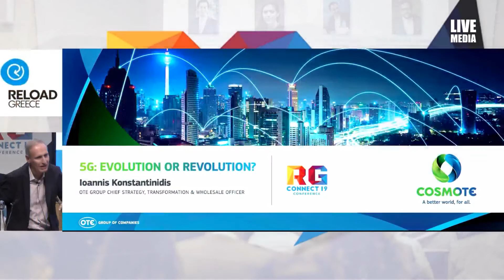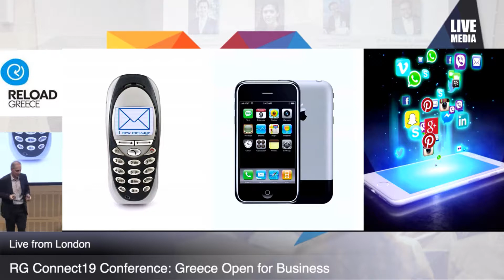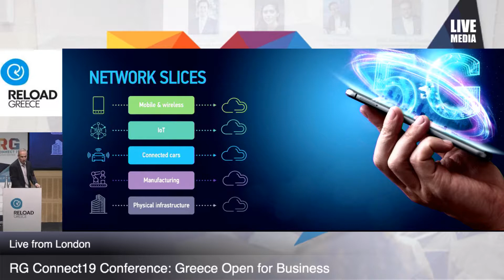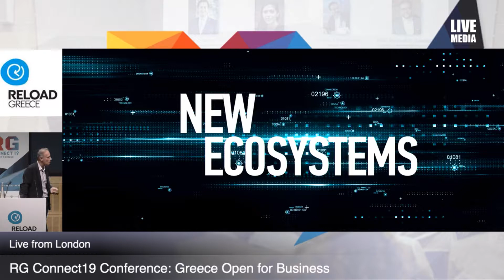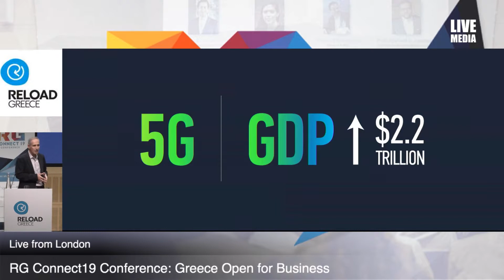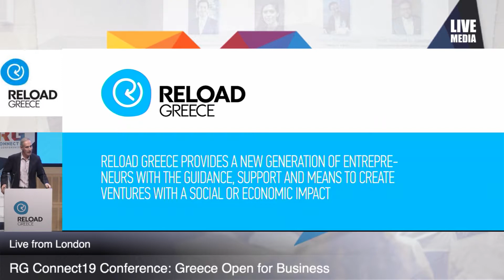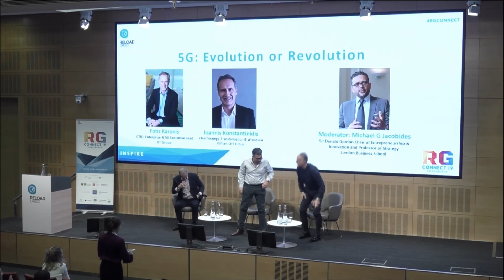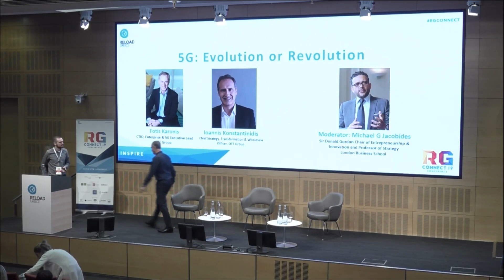5G: Evolution or Revolution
Fotis Karonis - ioannis Konstantinidis - Michael Jacobides